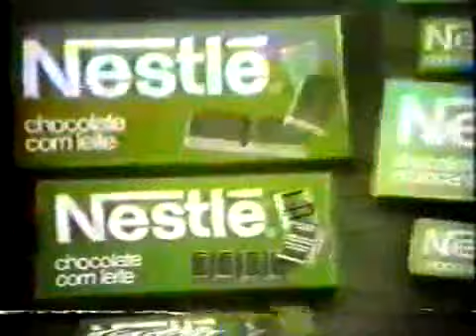Intervalo Cassino do Chacrinha 1983 3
Intervalo do programa Cassino do Chacrinha em 17/09/1983.

- estamos apresentando Cassino do Chacrinha
- Plantão - Vacine seu Filho contra a Pólio Urgente
- chocolates Nestlé
- agrotóxico Agroceres (plantação de milho)
- refrigerante guaraná Taí
- lojas Casas Bahia (televisor Sanyo 14')
- show Kleiton e Kledir
- Enduro da Independência
  oferecimento motos Honda - jeans Santa Rosa - Rede Globo Minas
- chamada Fantástico
- voltamos a apresentar Cassino do Chacrinha